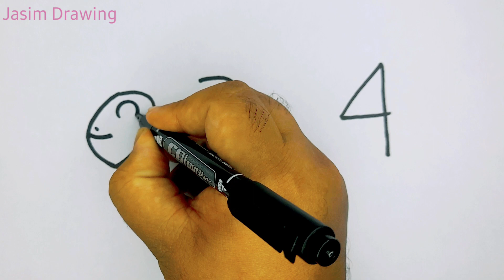How To Turn 234 Number In Fish 🐟 Drawing | How To Draw Fish 🎏 Step By Step